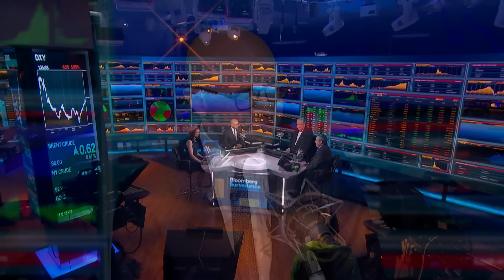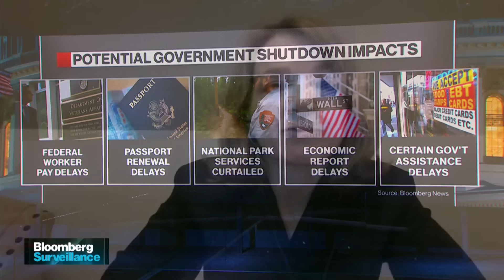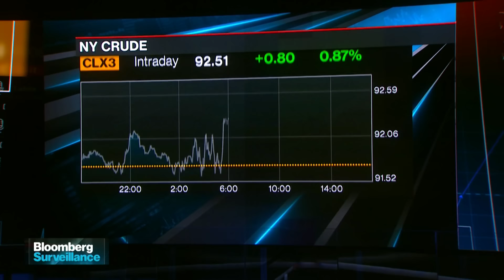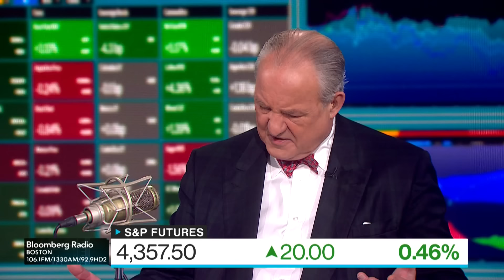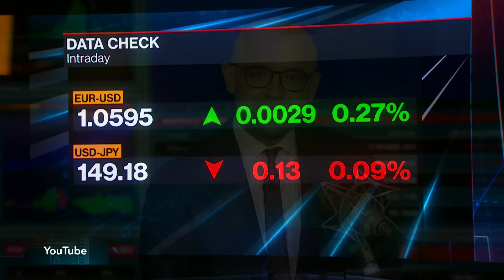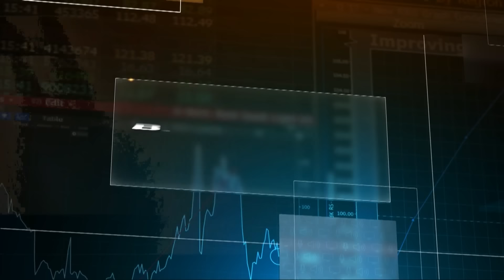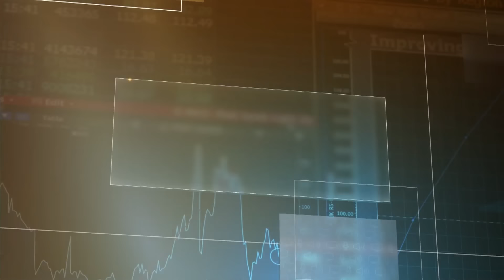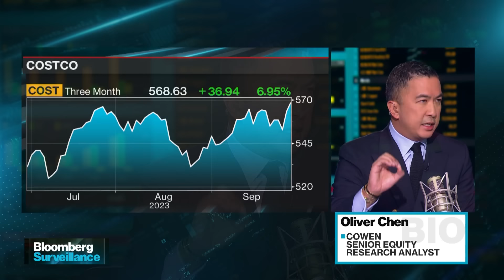Quarter to Forget? | Bloomberg Surveillance 09/29/2023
A strange thing happened yesterday on the way to a brutal quarter of market losses: Stocks and bonds suddenly turned around on news of a potential concession by the United Auto Workers to get a labor deal done with the legacy Detroit automakers.